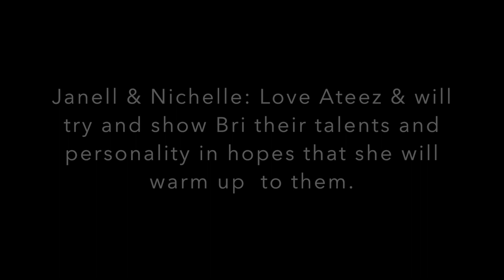ATEEZ Say My Name & HALA HALA MV | K-POP REACTION | Forcing Me to Like ATEEZ...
Ayo, so this week, the girls and I [Bri] got together to react to the k-pop group ATEEZ and their songs Say My Name and HALA HALA.  They stan ATEEZ and I don't, so you can only guess how this video went... Watch to the end to see how I feel about the boys now!

Songs:
ATEEZ - Say My Name
ATEEZ - HALA HALA